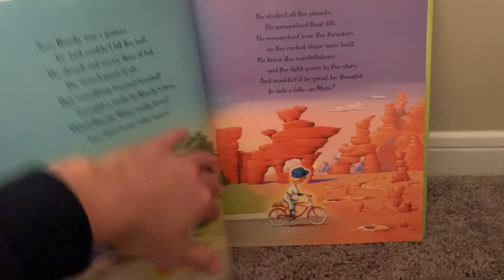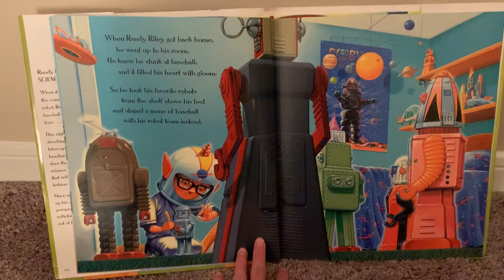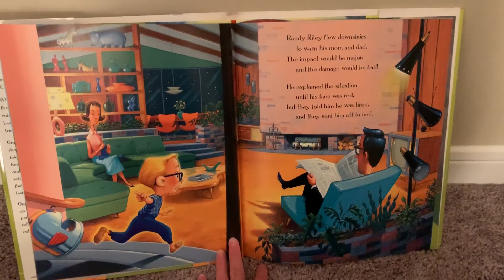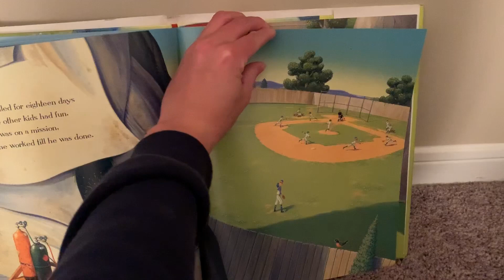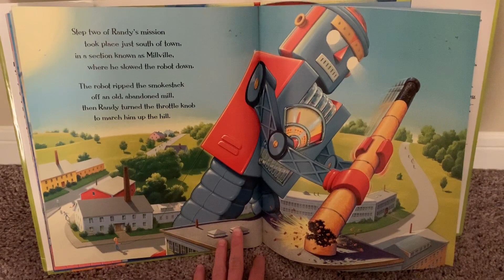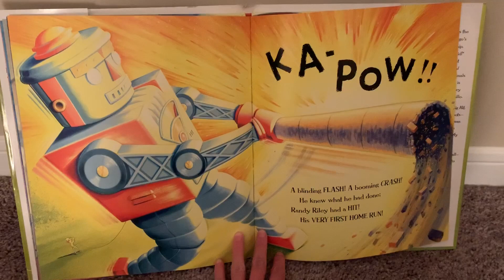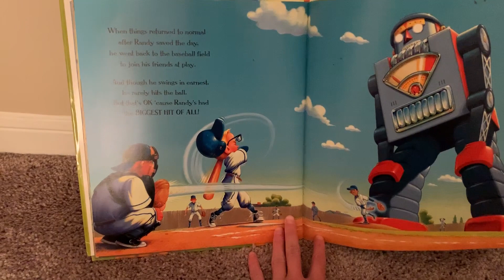Randy Riley's Really Big Hit